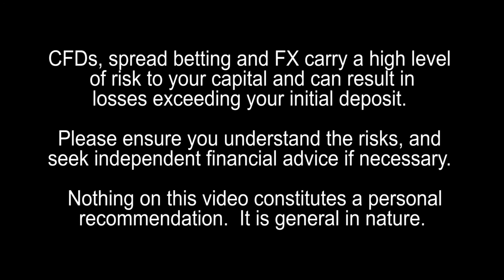Do you believe in Gann Retracements?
Do you believe in Gann Retracements?  David Paul, Financial Trader comments.  Gann originally found that retracements tended to give up 50% of the original move upwards.  Tell us more.  Was W.D Gann a genius or a con man? - he’s quite a controversial persona in trading.
Tell us about some of Gann's discoveries and his trading ideas?  William Delbert Gann started showing people how to trade with a mechanical method; when they started making money with the mechanical method he started teaching them the more advanced forecasting methodologies.  There is a great deal of common ground between Gann and Fibonacci.   Gann has very advanced methodologies of drawing trend lines...